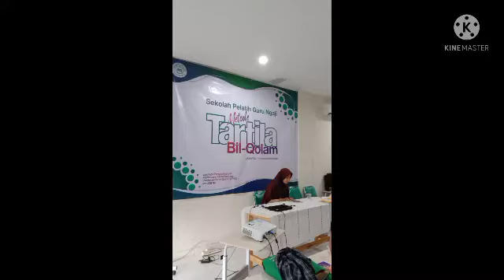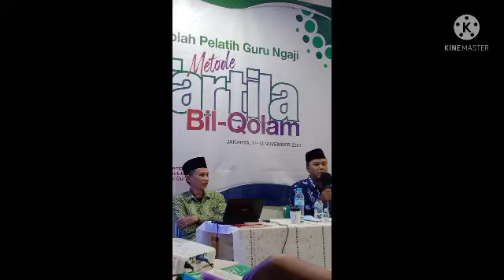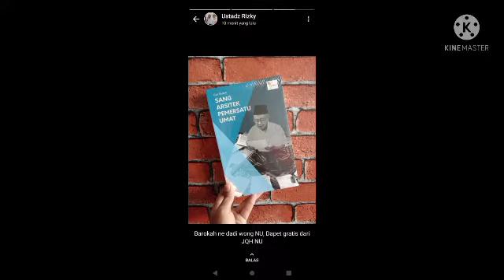MARS JQH NU photo kegiatan tartila bil qolam